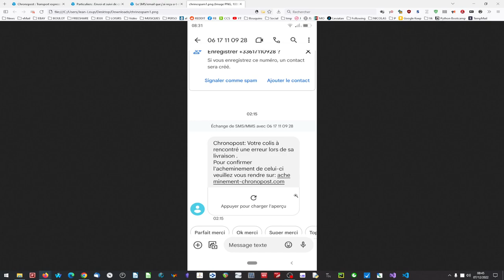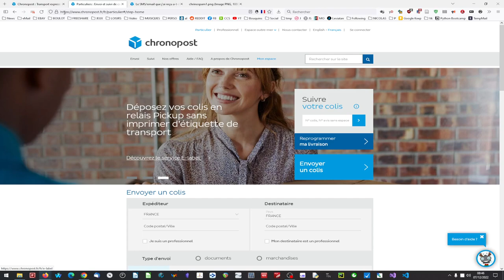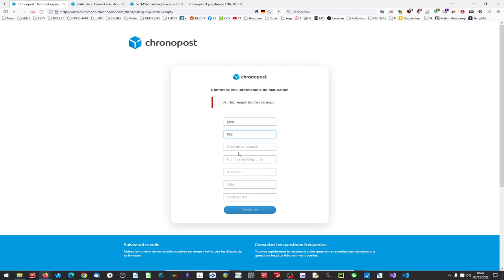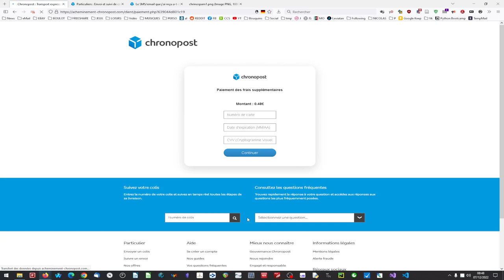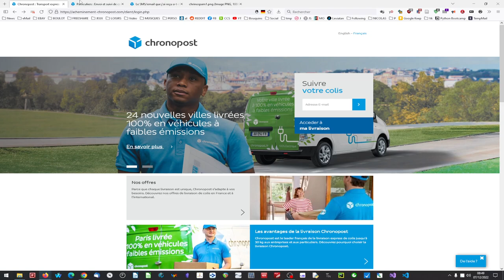Attention arnaque au colis Chronopost !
Un exemple parfait de fishing, avec un site copiant presque parfaitement le site officiel chronopost. Ne vous faites pas avoir !!